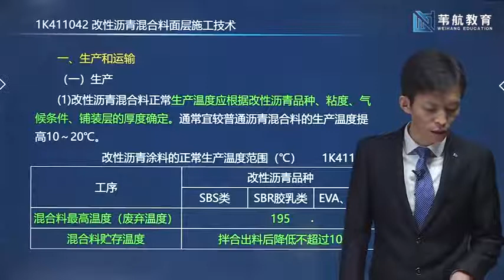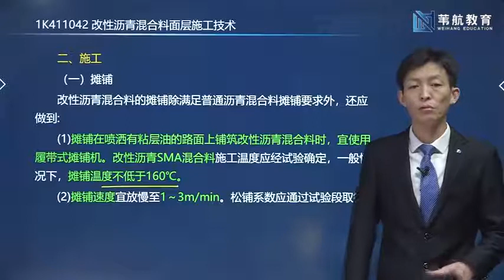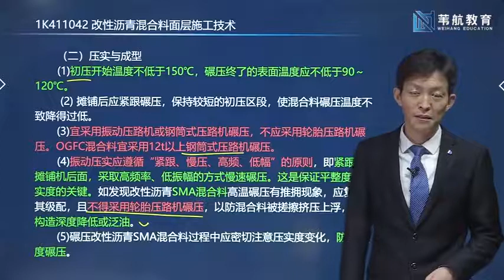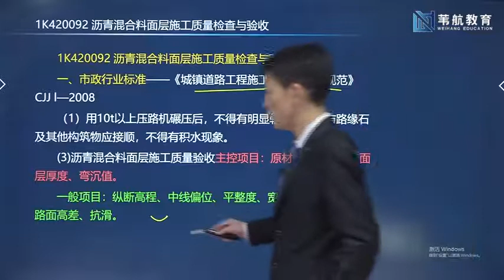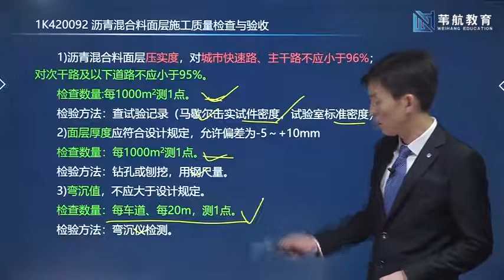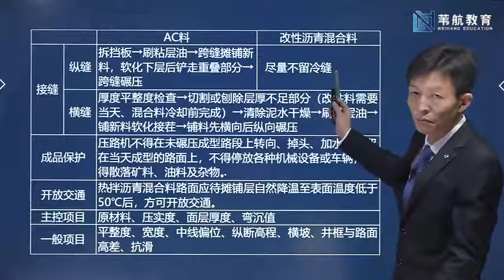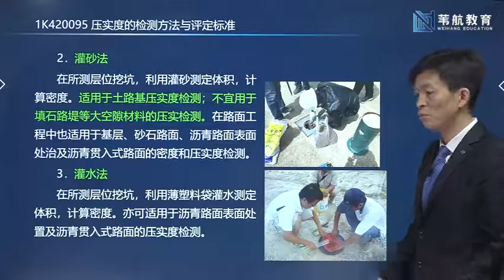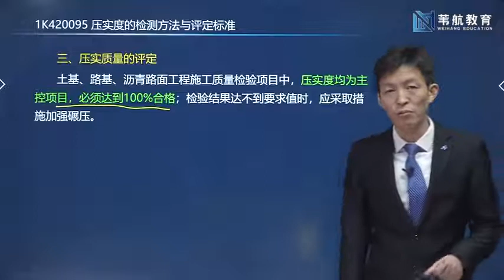2021年一级建造师 《市政公用工程管理与实务》基础精讲班 WH教育 曹明铭 第19讲 道路19 改性沥青混合料面层施工技术